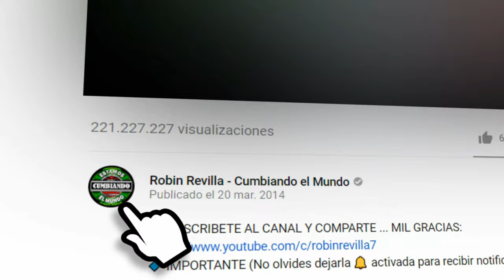EL BORRACHO | GRUPO DIABLOS